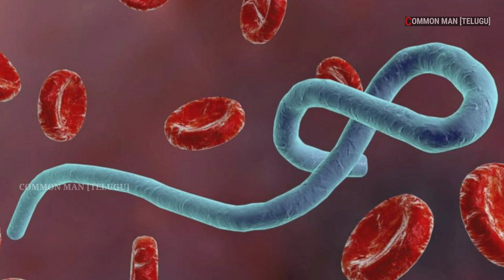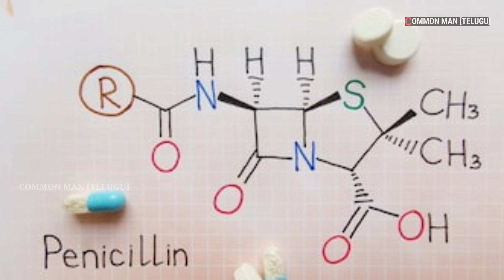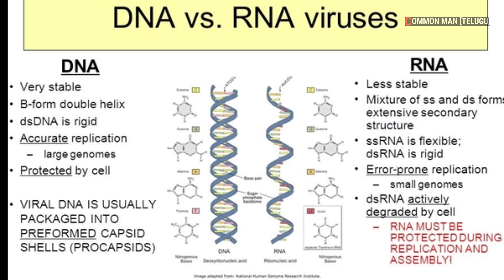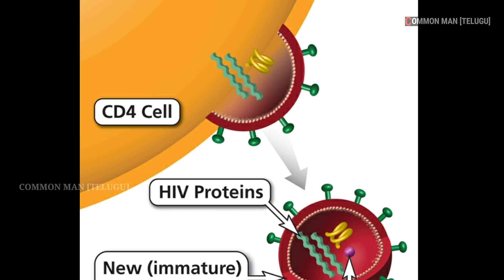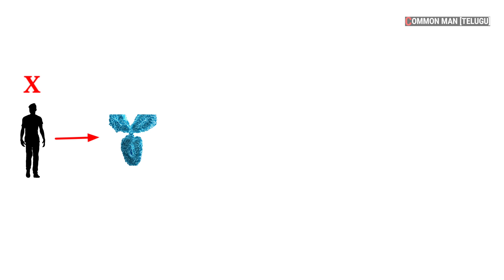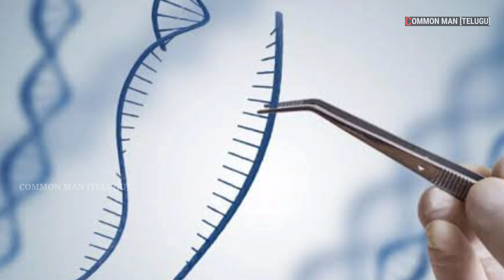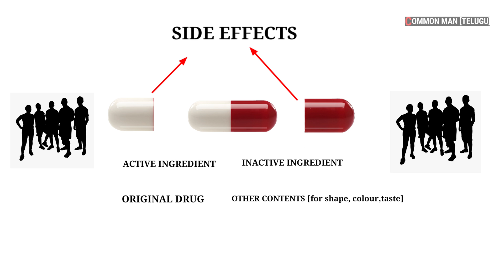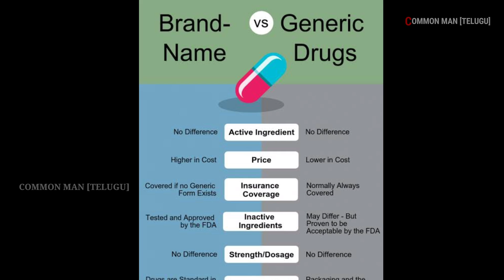Why it is difficult to make antiviral Medicine in Telugu | Story behind medicine in Telugu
Why it is difficult to make medicine for virus in Telugu | Story behind medicine in Telugu |

2. Medicine documentary in Telugu |

3. What is first Antibiotic in Telugu |

4. How our immune system works in Telugu |

5. How virus attacks human body |

6. What are medicine clinical trials in Telugu |

7. What are generic drugs and patent drugs |

8. What is process from medicine discovery to marketing |

9. How new medicines are developed in Telugu |

10. What is plasma therapy in Telugu |

11. What are antibodies in Telugu | explained About antibodies in Telugu |

12. Journey of Medicine in Telugu

13. Why it is difficult to make antiviral Medicine in Telugu

Video source :- vaccinemakers